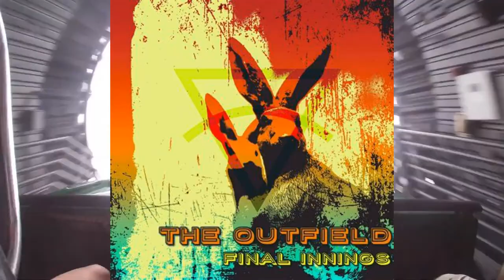Rollercoaster by The Outfield from Final Innings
Rollercoaster by The Outfield - from their 2021 release - Final Innings.  Video produced by The Outfield FanZone with permission from The Outfield.